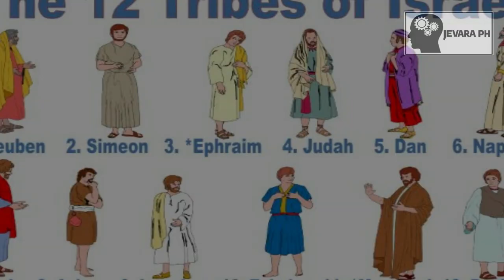PART 1: Si David At Goliath | Kilalanin Si Haring David Ng Israel | Jevara PH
Dahil naka 500K Subscribers na tayo mga brad, mamimigay tayo ng cash or load. Bahala kayo kung ano gusto nyo.. Puntahan nyo lang ang aking Pinned Post sa'ting FB Page: Jevara PH or click nyo itong Let's Go!!

Kilalanin natin si David na hari ng Israel. Alamin natin ang buhay nya bago sya italaga bilang hari ng mga Israelita.